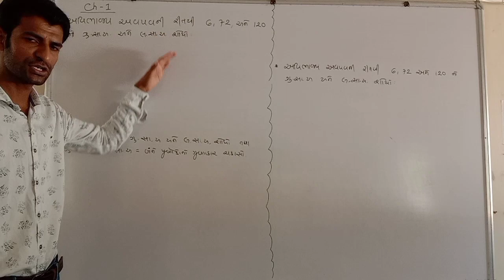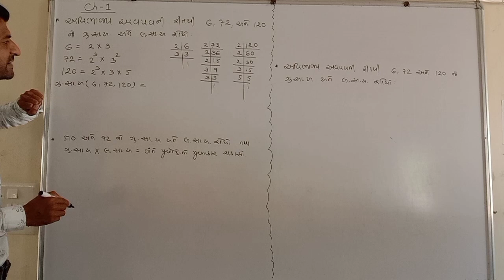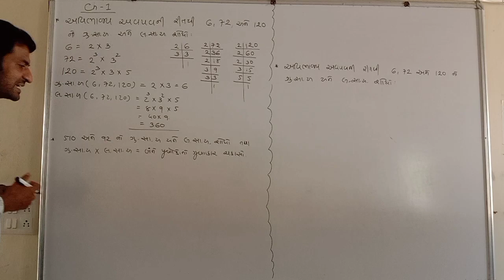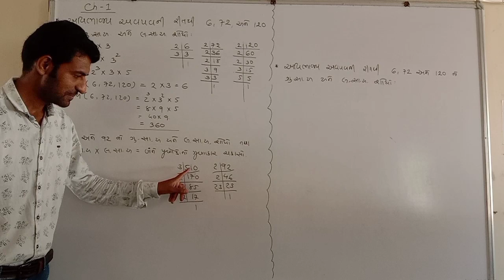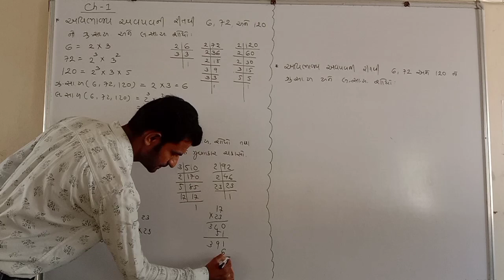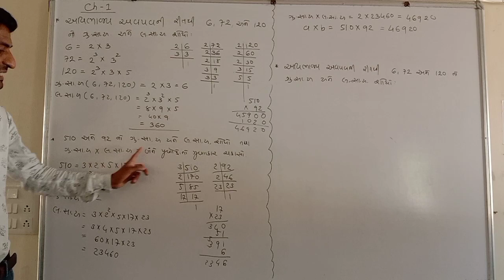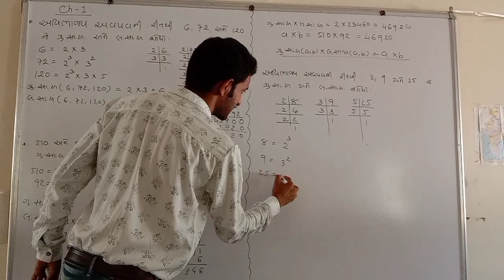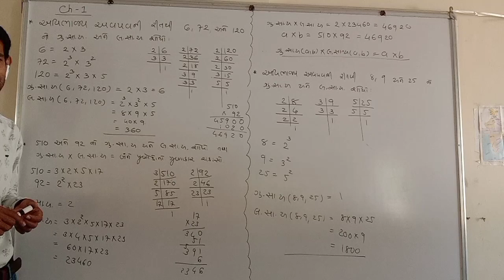ગુસાઅ અને લસાઅ અવિભાજ્ય અવયવની રીત 👨‍🏫 LCM & HCF CH 1 STD 10